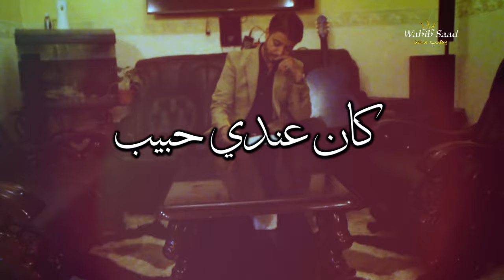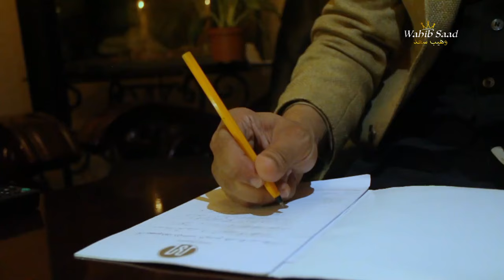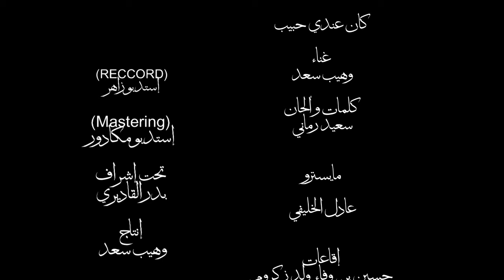جديد النجم وهيب سعد 2020 كان عندي حبيب | wahib saad kane andi hbibe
جديد النجم وهيب سعد 2020 كان عندي حبيب | wahibe saad kane andi hbibe

وهيب سعد
الشعبي
 ٢٠٢٠
 2020